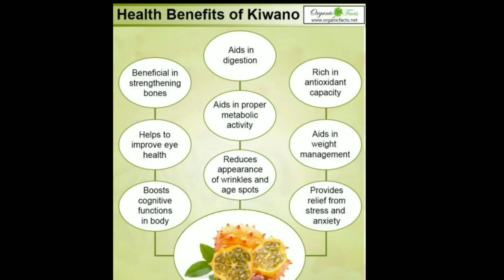How to cut it 🤔😳and how does it taste Big question? 😵😲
Hi guys found a new fruit it's Kiwano fruit tropical melon.. Let's see how to cut it and offcourse it's taste and health benefits... Ye fruit survive kaise kar raha hai.. 😄😄

Plz plz if you like our work..
Happy sai baba day.. It's Thursday 🙏🙏🌹🌹🌹🌹🌹🌹🌹🌹🌹🌹🌹🌹🌹🌹🌹🌹